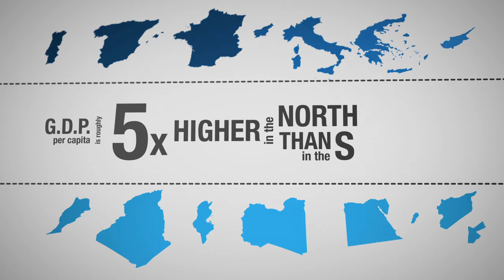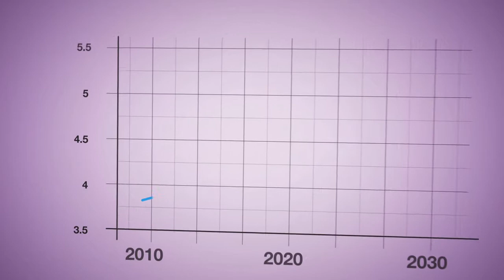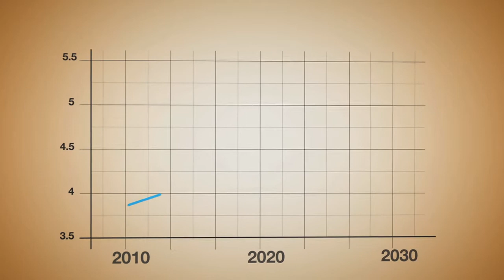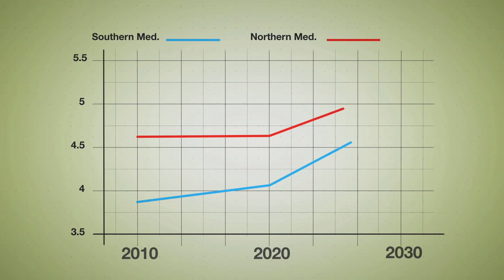Scenarios for the Mediterranean 2030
This exclusive video for the World Economic Forum explores three alternative scenarios for the Mediterranean in 2030, and three critical uncertainties that are common to them all.